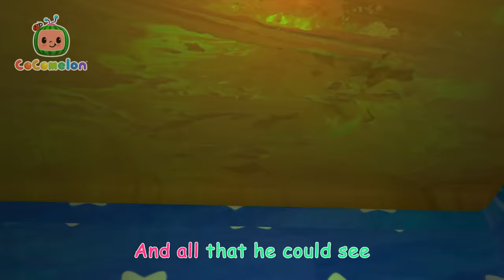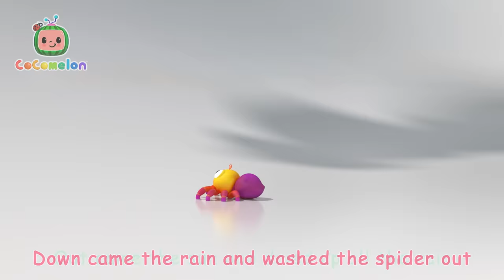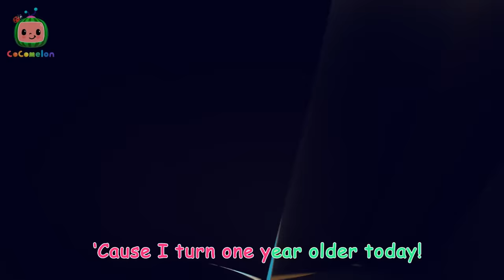Dance Party at The Farmhouse (Baa Baa Black Sheep) | Cocomelon - Nursery Rhymes | Cartoons For Kids